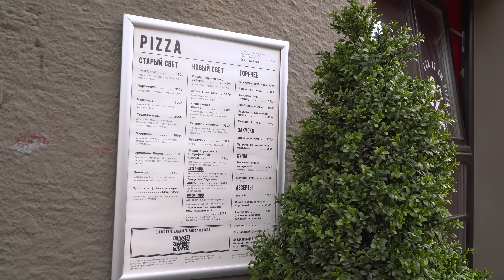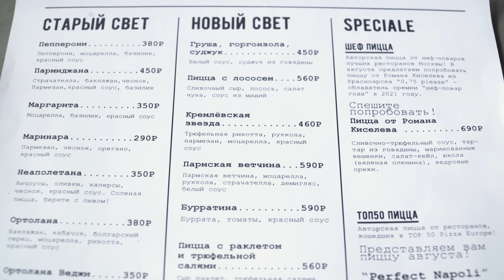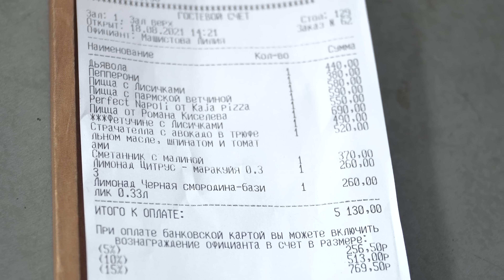ОФИЦИАЛЬНО лучшая российская пицца В ЕВРОПЕ / А почему ДЕШЕВО? / Обзор ресторана Пицца 22 сантиметра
Тайм-коды:
00:00 - Вступление
00:22 - Обзор премиум-доставки Иды Галич Yoji
00:35 - Интерьер
00:53 - Первое впечатление и меню
01:53 - Заказ
02:43 - Экспресс-рецензия гостьи
03:31 - Аперитив
04:35 - Салат
06:07 - Горячее блюдо
07:26 - Особенность этой пиццы
08:05 - Старый свет №1
09:27 - Старый свет №2
10:49 - Еще про особенности
11:06 - Сезонная
12:31 - Новый свет
14:14 - Специалитет Топ50
15:30 - От шефа
17:40 - Дежурный напиток
18:57 - Десерт
20:30 - Счет и итоги